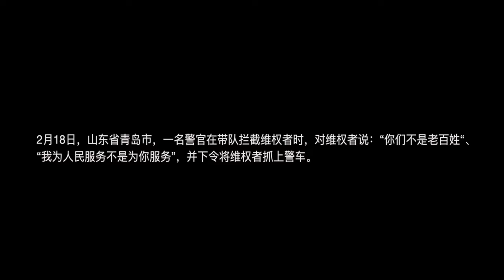誰是人民⁉️ 山東青岛警察抓捕維權人士「你們不是老百姓，我為人民服務，不為你們服務」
事件地点:山东青岛 在國內有一群這樣的人，他們身著警察的制服，卻經常濫用職權把人民按在地上制服。最近，一群外地上訪的人民群眾到山東上訪，結果遭到了當局執法者的區別對待，領頭的警察竟然對著上訪的群說道「你們不是老百姓，我為人民服務，不為你們服務」

^_^我们的社群：
臉書頁👇